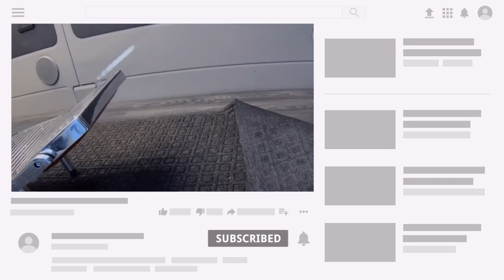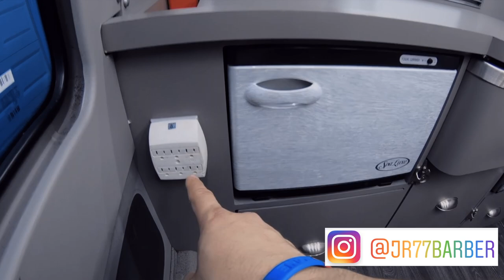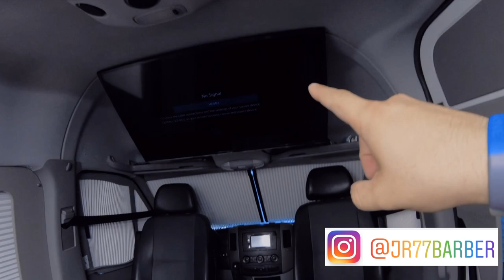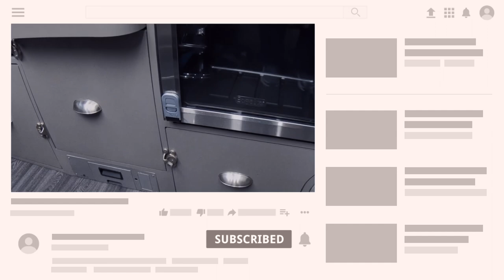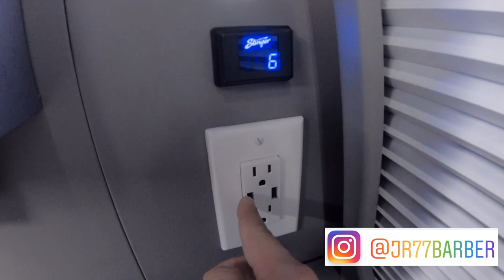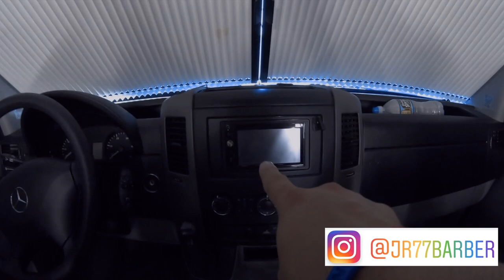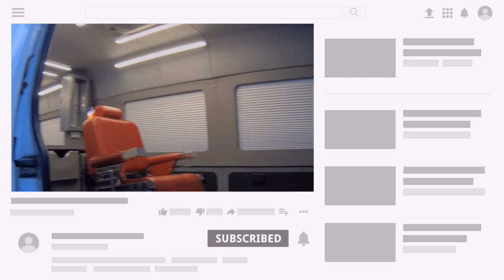LA BARBERIA RODANTE